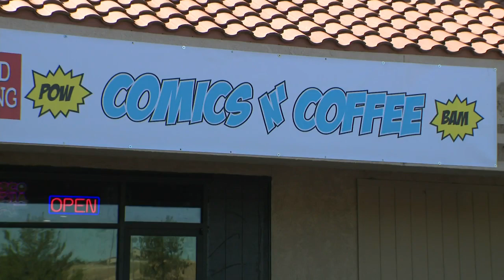Coffee N’ Comics Opens New Location In Sparks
The owners say that the community is the main reason they were able to open a second location.